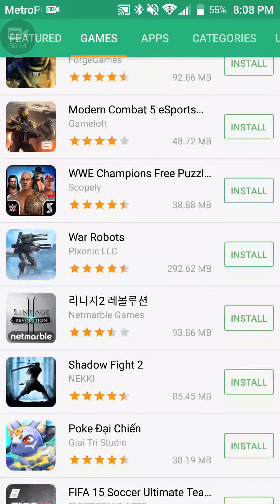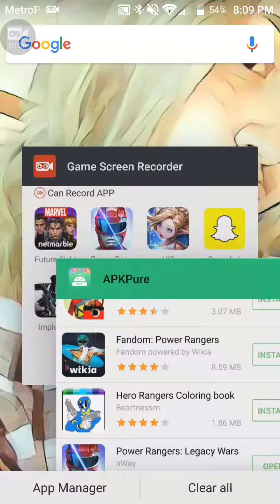How to get some free games ( Apkpure)